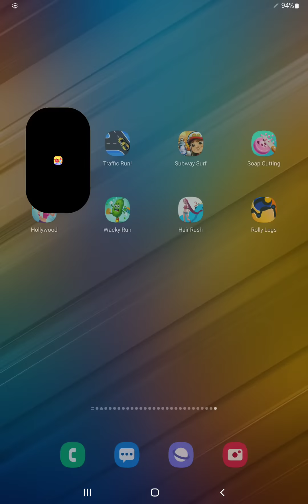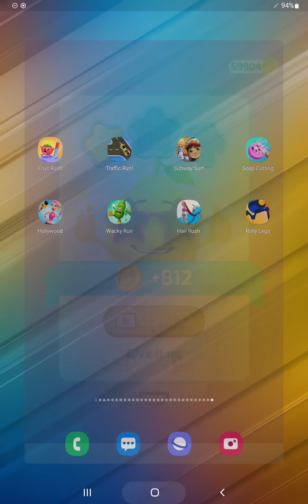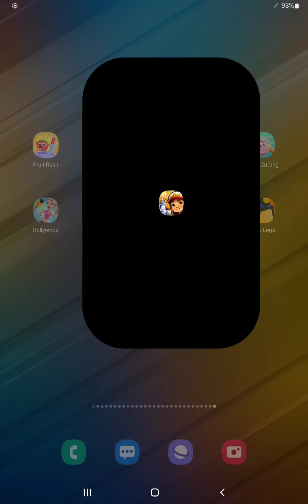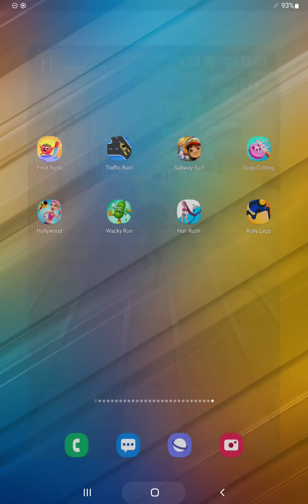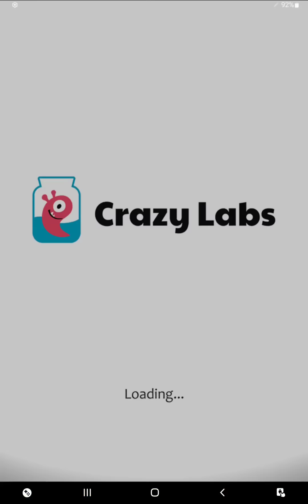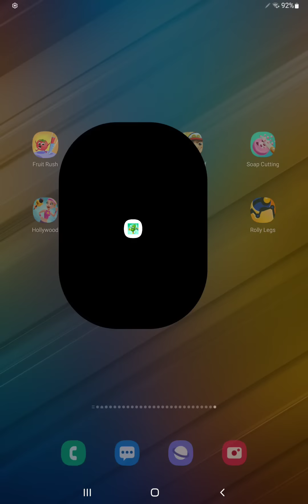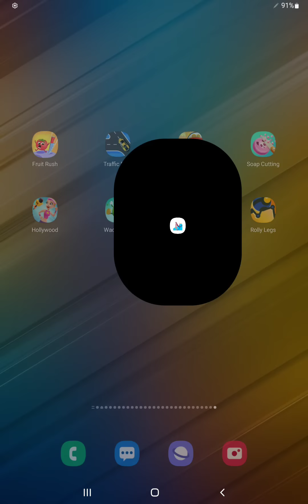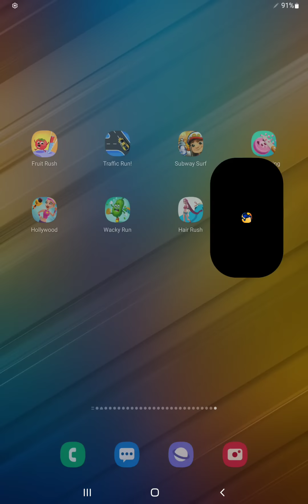Fruit Rush,Traffic Run,Subway Surfers,Soap Cutting,Hollywood Rush,Wacky Run,Hair Rush,Rolly Legs